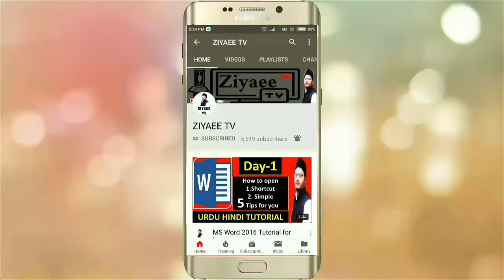Aajka Bigda Hua Muashra Aur Hamari Zimmedari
1. Taqreer shuru aur khatam kaise kare
2. Taqreer ka Mawad (content) kaise aur kahan se laye
3. Taqreer ke liye 10 Behtarin Topics 10,(best speach topics )
4. Taqreer ke liye behtarin topics ka intakhab kaise kare
5. Taqreer karte waqt hath ankh ke ishare kab aur kaise kare
6. Taqreer me ye 10 mistake galati kabhi na kare
7. Taqreer ke liye mutala (study) ka sahi tarika
8. Taqreer ki 10 Behtarin kitaben (10, Speach books)
9. Taqreer ko short aur long kaise karte hai
10. Islami Waqiat ki 10 Behtarin kitaben (Islamic History Books)
11. Full Confidence ke sath Taqreer Kaise Kare
12. Hafiz Aalim imam muazzin Taqreer Kaise Kare
13. Taqreer mein Ashaar (shayery) kahna kaisa hai
14. Ratte Baaz Muqarrir Aur Khateeb
15. Taqreer Se Pahle Kaun Kaun si Duaayen Padhni Chahiye
16. Muazzin Saudia ke liye interview kaise de
17. Taqreer me Masal bayan karna kaisa hai
18. Taqreer me Qisse Bayan karna kaisa hai
19. Allama iqbal ki kitaben poetry books Taqreer Kaise Karen
20. Latife ki kitaben joke books Taqreer Kaise Kare
21. Taqreer mein surah qaaf padhna kaisa hai
22. Taqreer me Lateefe kahna haisa hai
23. Imamat Aur Interview ke liye taqreer kaise kare
24. Taqreer ka positive aur Negative Tariqa

About my channel👇
How to speach
How to grow your successful life
Urdu words
Taqreer Kaise Karen
Taqreer karne ka tarika
Ap Taqreer Kaise Karen
Khutba e Juma Khutba e eid ul azha Khutba e eid ul fitr and all students training programs like how to interview Islamic vacancies info like imamat khitabat miazzin short word iman aalim muqarrir muazzin Khateeb,
Please like this my videos my Audios my all programs and share my videos your families and friends and info my channel youtube and help my channel with your like share and comments!